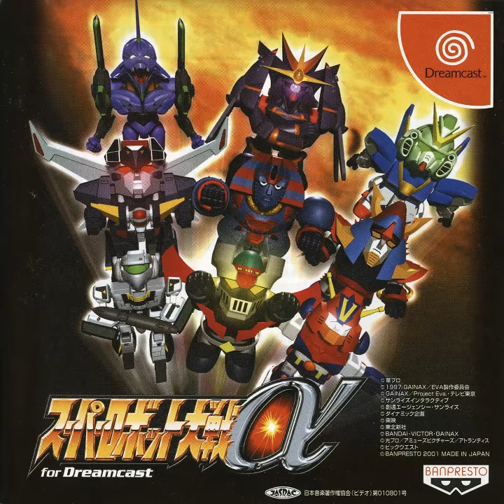SRW Alpha Dreamcast Theme of Z